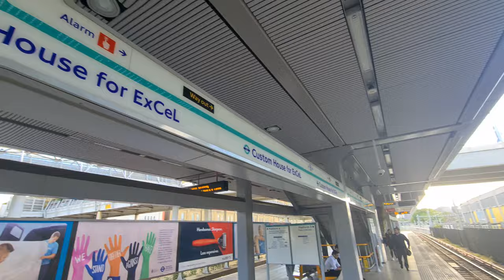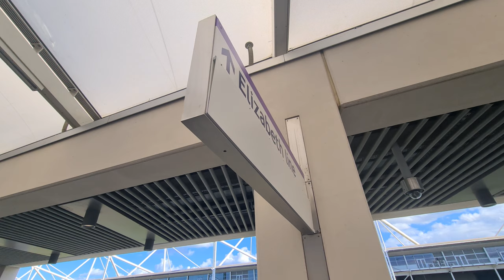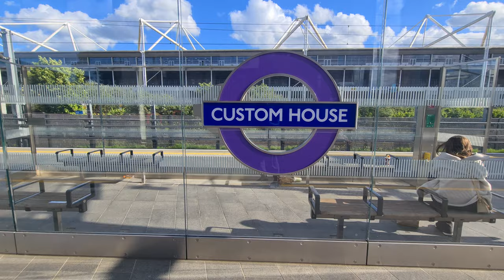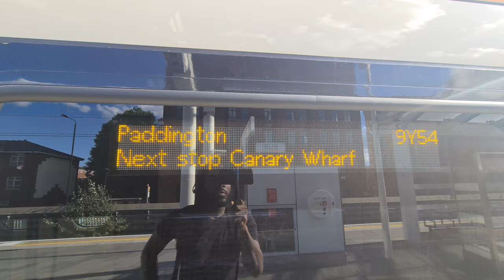Elizabeth line Access From The DLR at Custom House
Interchanging From the DLR Platforms 3 & 4 to the Elizabeth Line Platforms A & B at Custom House Station for ExceL Exibtion Centre Western Section

let me show you how easy it is to Interchange from Service to a Other in just 2mins but I was filming a couple of Elizabeth lines 345s enjoy the rest of the Video 😎

© X2K9